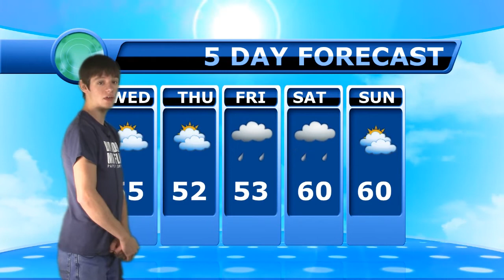December 9, 2015